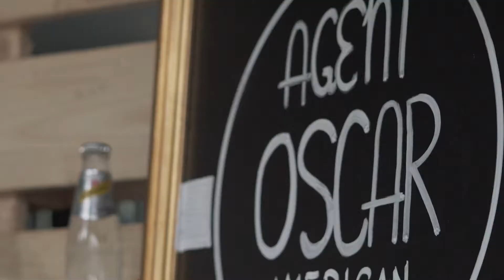Papillon - Agent Oscar American Bar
// Liquid Market Cocktail Guide 2018//

Im vergangenen Jahr sind unsere Besucher in den Genuss des "Papillon" Cocktails der Agent Oscar - American Bar gekommen.

Zutaten:
4cl 42 Below Vodka
2cl Marie Brizard Orange Curacao
2cl Marie Brizard Creme de Mure
3cl frischer Limettensaft
1cl Monin Zuckersirup
Eiweiß

Garnish: Limetten-Twist & Brombeere

➡️ Don't Miss ::: The 2019 EARLY BIRD sale for DAY TICKET & FESTIVAL PASS starts on the 1st of March !

Achtung: Am 17.Mai 2019 findet zum ersten Mal der Liquid Market in Linz statt (Tickets nur vor Ort).